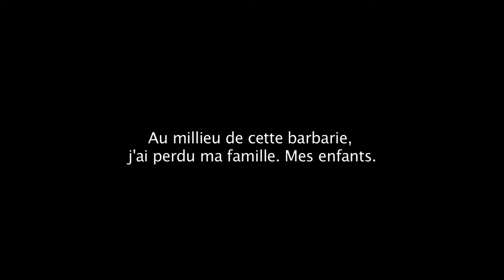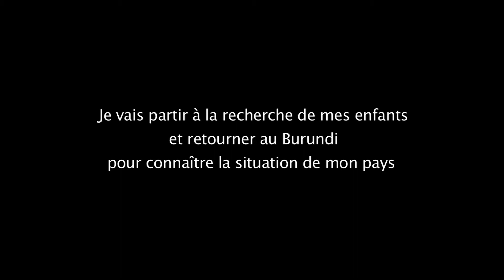TRAILER - LENDEMAINS INCERTAINS